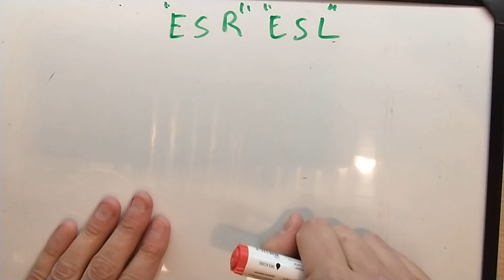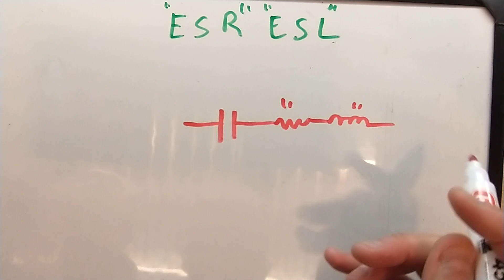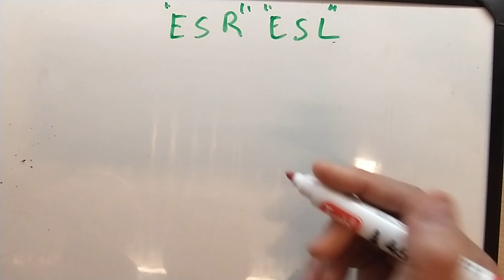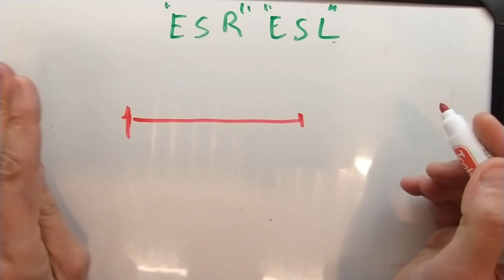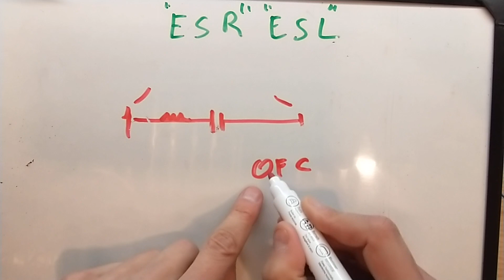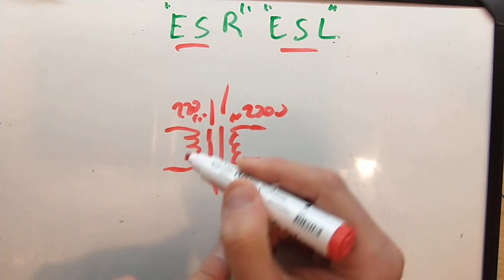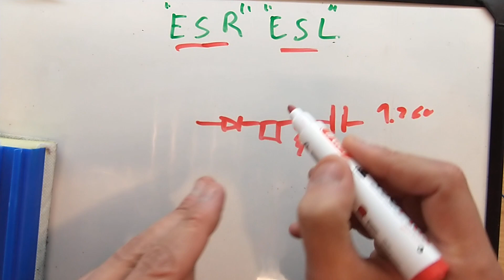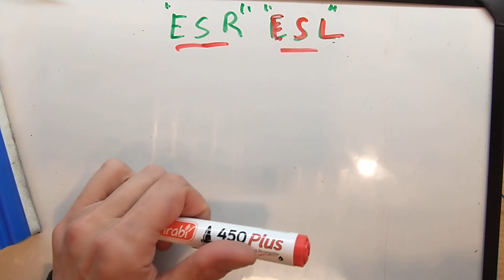36 - Capacitores, ¿Que es el ESR y ESL?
En este video veremos Capacitores, ¿Que es el ESR y ESL? con muy poca matemática para luego practicar esto con componentes económicos.
Los donativos son para mejorar los tutoriales.
Muchas Gracias.